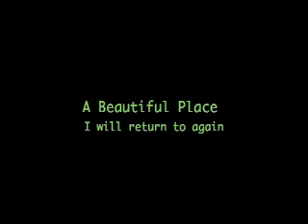ROSE GARDEN RESORT, BANGKOK THAILAND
This resort was absolutely heaven and we were there in down season to boot.  What  a thrill to have 70 acres of paradise almost all to our selves